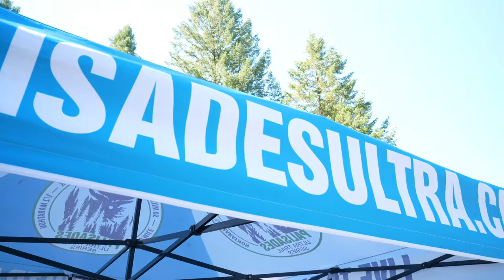100 Miles of Beauty & Pain - Palisades Ultra 2024 Trailer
"The most exquisite piece of ultra torture I've ever been on"
"I did not expect it to be that gorgeous"
"I agree, let's not talk about the trail called 'Bruno' "
"The volunteers put the race over the top"

Find out more about this destination race in Palisades, Idaho/Wyoming, which is a hidden gem but also located close to Grand Teton National Park, Jackson Hole, and Yellowstone National Park.

Go to PalisadesUltra.com to learn more and hurry up before spots fill up!
~ 2024 Registration opens November 15th 2023 ~
Trail race distances available to run are 100 Mile, 50 Mile, 50k, & 1/2 Marathon